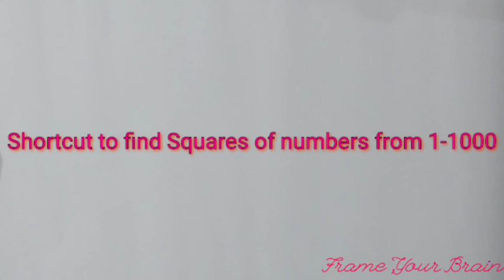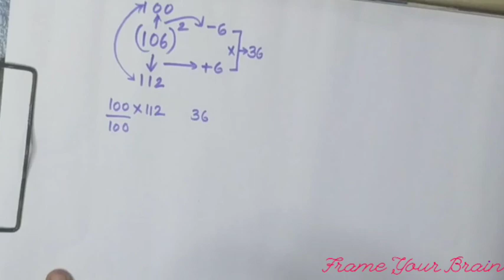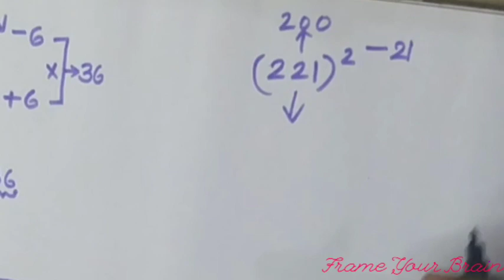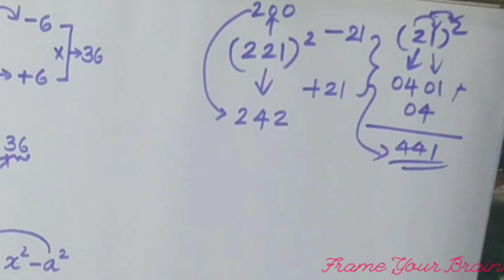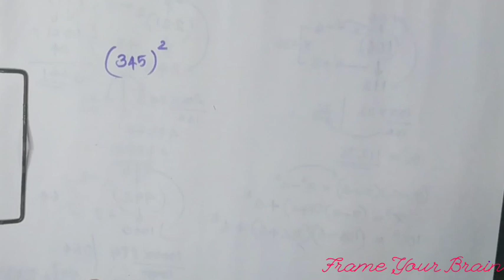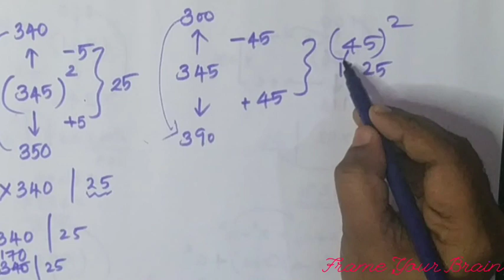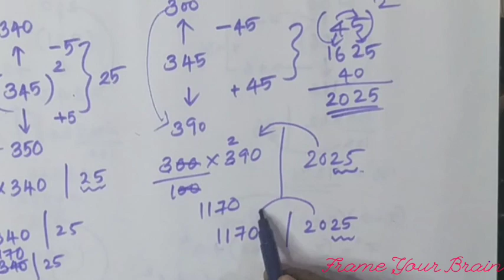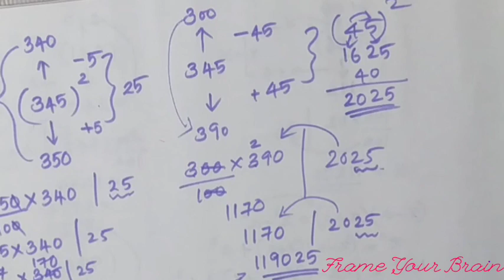1-1000 Squares | Easy Trick in 1 minute | Time Saver Shortcut For Exams | PSC SSC IBPS